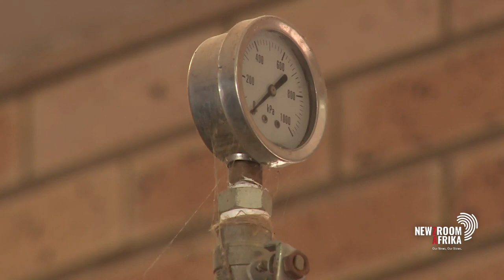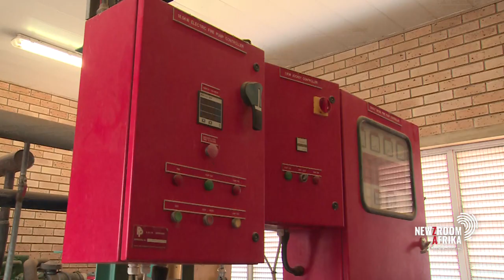Vryburg residents frustrated by hospital 's decision not admit patients due to water shortages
The residents of Vryburg in the North West are frustrated by the decision of Joe Morolong Memorial Hospital to not admit patients due to water shortages.

Patients are now being diverted to other local healthcare facilities.

Our reporter Refiloe Seboko filed this report...The residents of Vryburg in the North West are frustrated by the decision of Joe Morolong Memorial Hospital to not admit patients due to water shortages.

Our reporter Refiloe Seboko filed this report.